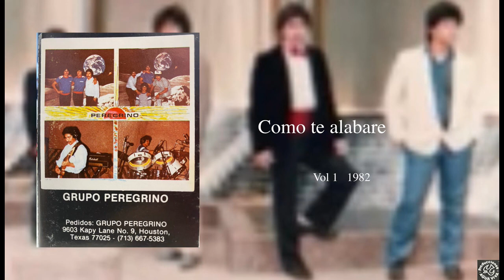Grupo Peregrino.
Jaime Elizondo: Guitar
Alex Elizondo: Drums & Percussions,
Joel Elizondo: Lead Vocal & Acoustic Guitar,
Eliu Elizondo: Bass & Vocal
Pablo Jr Elizondo: Keyboard
Letra y Música de todos los temas, Joel Elizondo, arreglos Grupo Peregrino.

No tengo los derechos de la música y cantos que se comparten.